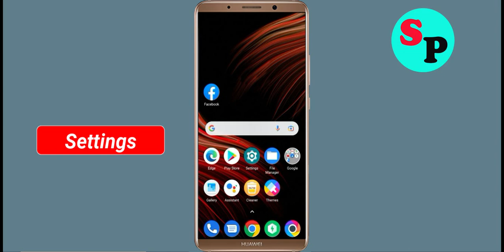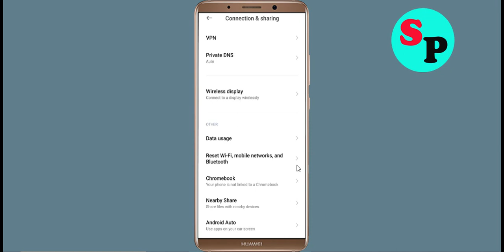Fix MIR4 App Network & No Internet Connection Error Problem Solve in Android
Fix MIR4 App Network & No Internet Connection Problem Solve in Android

Hello Friends, Todays in this video section, i will show you How To Fix MIR4 App Network Connection Error Android & Ios - MIR4 App MIR4net Connection. If you are facing same problem in your android phone then it will help you to get rid of this problem. Just follow tutorial to solve this issue. Just follow the basic steps to solve this issue. If you are facing same issue in your android mobile then follow the simple steps to fix this issue.

1).Restart your phone.
2).Disconnect and reconnect Wi-Fi or change to another Wi-Fi.
3).Check for Data Packet Loss
4).Force close MIR4 and clear cache.
5).Update MIR4 and Operating System.
6).Reinstall MIR4

How To Solve MIR4 App Network & MIR4net Connection Error in Android & Ios
Fix Network connection solution in MIR4 App In Android Fixed
Fix MIR4 App Network Connection Error Android
How to fix MIR4 App Network Connection Error Android Fix
Easy fix MIR4 App Network Connection Error Android
Network and MIR4 Internet connection problem in MIR4 App
Fix No MIR4net Connection Problem solved issue fixed..
How To Fix MIR4 network issue in Android Mobile Phone...